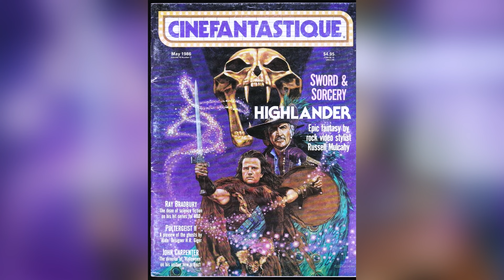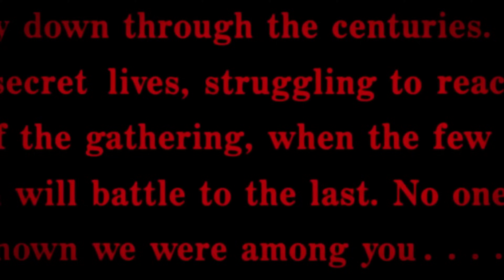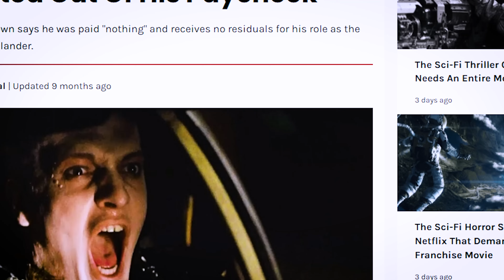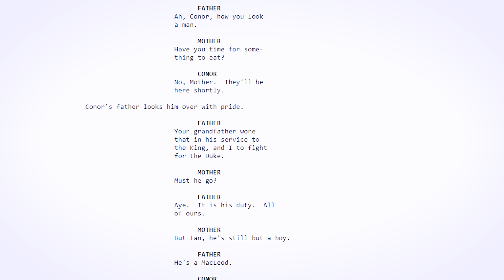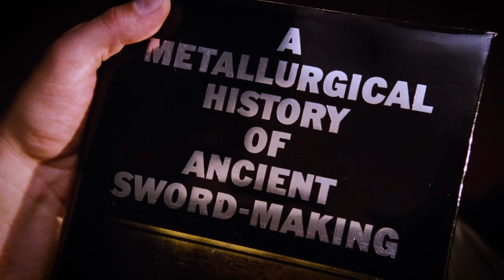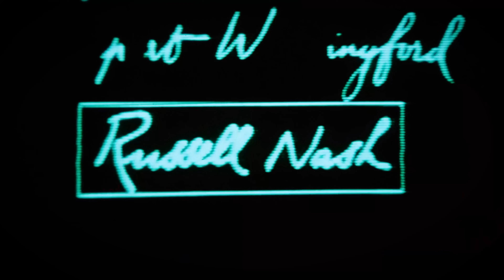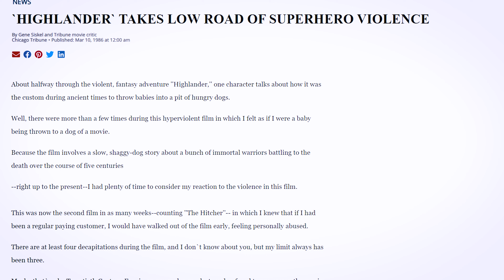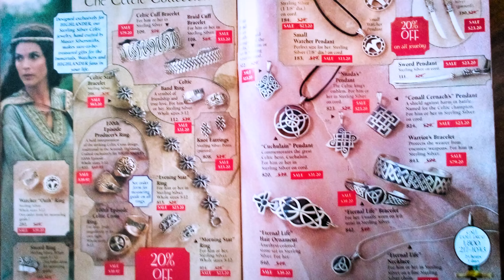There Can Be Only One: Exploring the Immortal World of Highlander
Today is a special day because we're tackling what might very well be my favorite movie if the 1980s...Russell Mulcahy's brilliantly over the top cult classic, Highlander!

Released in 1986, and based off a student script from Gregory Widen, this tale of sword fighting immortals competing for the ultimate prize is like a big budget music video (complete with an iconic score from Queen!) and features Christopher Lambert, Sean Connery, and Clancy Brown in some of their most unforgettable roles.

Join me as we take a deep dive into the Highlander universe -- form the film's origins and legacy on through to the universe of spinoffs it inspired. Just don't lose your head.

Purchase Highlander here!

Iceman Cometh

Highlander 2: Renegade Cut

Resources:

Fischer, Robert, director. The Making of Highlander. Fiction FACTory Filmproduktion, 2007.
Mulcahy, Russell, director. Highlander. Twentieth Century-Fox, 1986.
Russell, Maureen. Highlander: The Complete Watchers Guide. Warner, 1999.
“Highlander (Film).” Wikipedia, Wikimedia Foundation, 27 Oct. 2023,